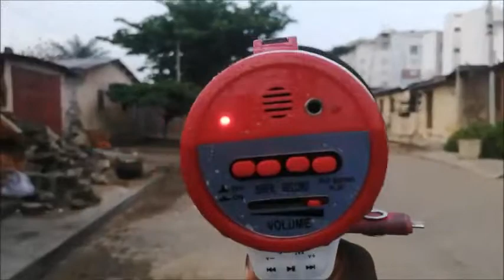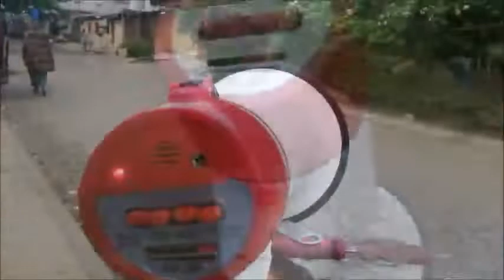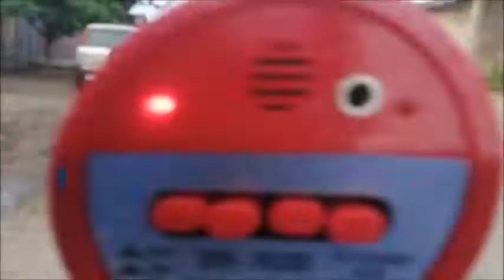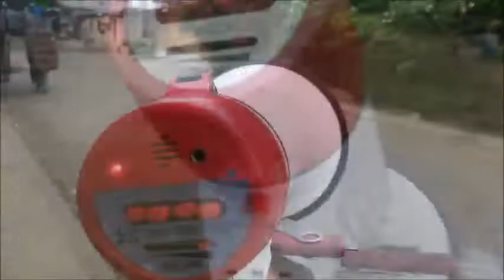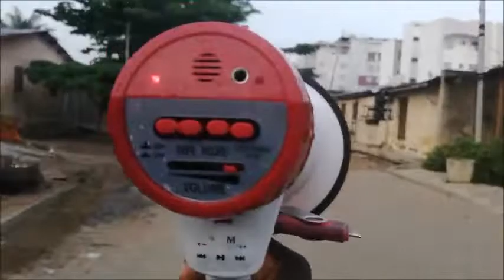📢🔊EVANGILE MATINAL DANS MON QUARTIER CE MATIN